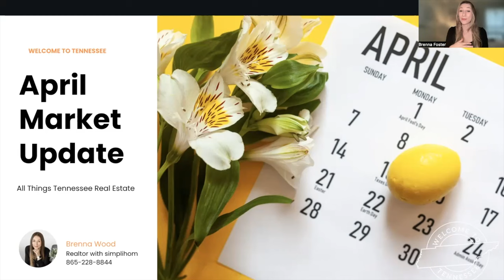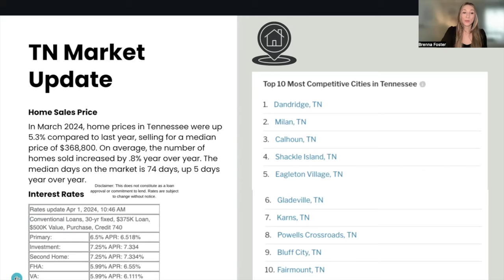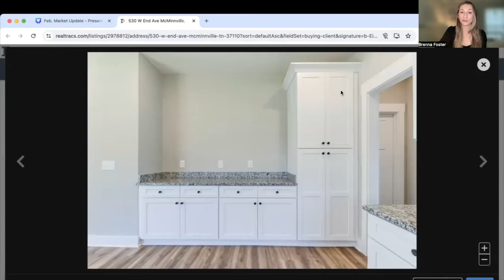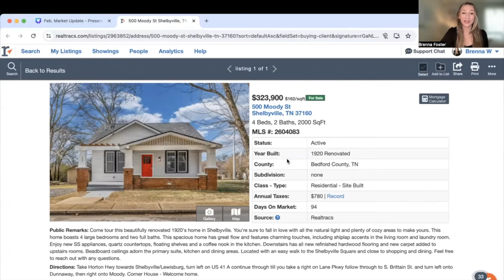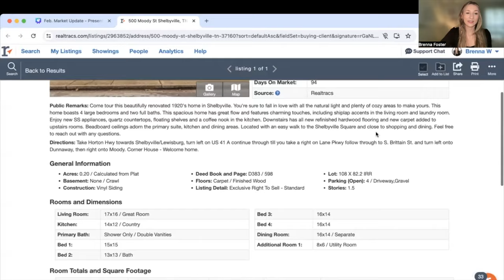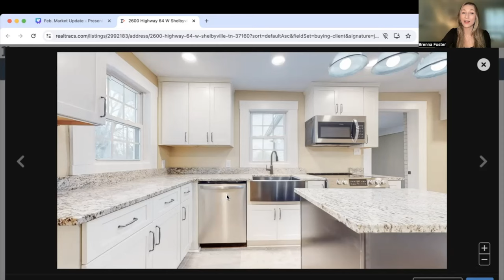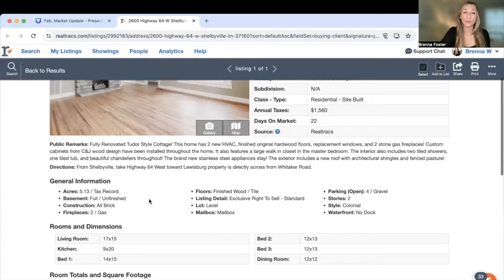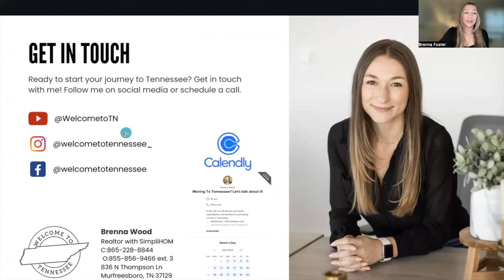Price Drops in TN Housing Market - TN Real Estate Market Update April 2024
In today's video, I dive deep into the Tennessee market update for April 2024.  Whether you're a Tennessee homeowner, potential buyer, or looking to relocate, this video is packed with essential insights and analysis that you won't want to miss. I'll be covering everything from the latest housing prices to changes in the real estate market, and even a glimpse into what the future might hold for Tennessee's real estate landscape. I also talk about the truth about the NAR real estate lawsuit and how this will change the TN real estate market. I also feature 4 beautiful listings currently for sale in the Middle Tennessee area. More information about these listings are linked below!

I am Brenna Wood, a Realtor with simpliHŌM in the Middle Tennessee Region. I am a Tennessee native with plenty of stories to share about this lovely state. I’ve frequented many of middle Tennessee’s finest cities including Nashville, Franklin, Nolensville, Brentwood, and Murfreesboro. These cities are filled with lively, exceptional community members who truly care about their city.

 / brennafoste.  .

 / brennafoster.  .

Brenna Wood
Realtor with SimpliHOM
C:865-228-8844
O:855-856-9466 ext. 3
836 N Thompson Ln